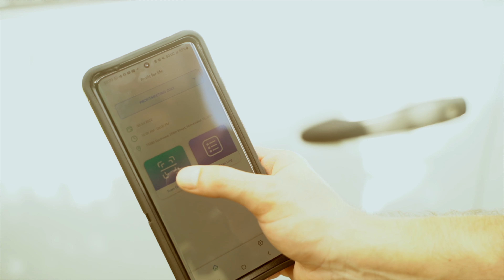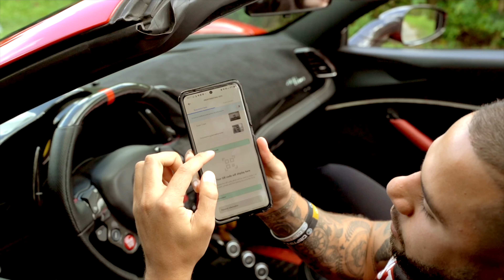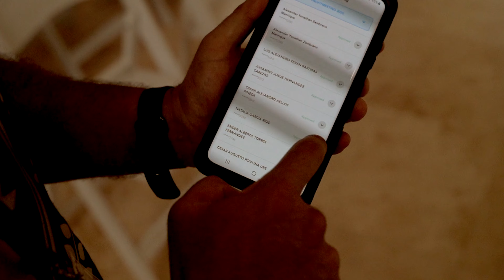ShareRing Technology Partner of PROFITMEETING 2022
Es un honor mostrar como como la funcionalidad de ShareRing fue clave para el acceso de todos los Profitfriend's al evento mas grande del año.

Aquí vimos y probamos como un proyecto que hace avances revolucionarios   los aplica con eficiencia dando una gran utilidad!